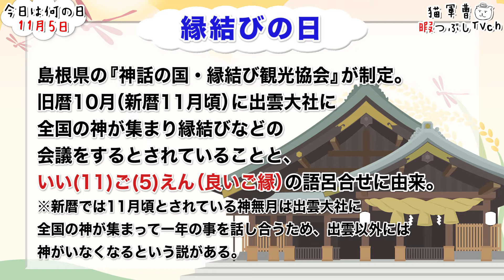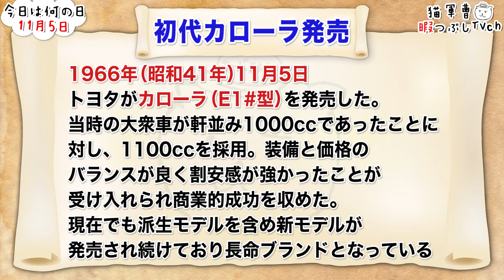【今日は何の日】11月5日【猫軍曹/暇つぶしTVch】